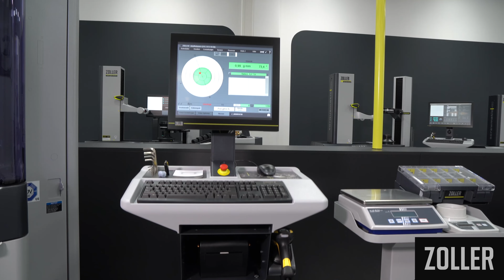ZOLLER »cockpit«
ZOLLER »cockpit«, »toolBalancer 550/750« ile opsiyonel olarak edinilebilir. Bu videoda kumanda ünitesinin neler yapabileceğini ve üniteden ne gibi yararlar elde edebileceğinizi gösteriyoruz.

Bireysel randevu almak ya da uzmanlarımızla doğrudan iletişime geçmek için bize yazın veya bizi arayın:

ZOLLER Akıllı Fabrikamızı ziyaret edin, etkinliklerimize canlı ve çevrimiçi katılın. Etkinliklere genel bakış için şu bağlantıya tıklayın

Tipik ZOLLER Her şey tek elden. Hepsi başarınız için"